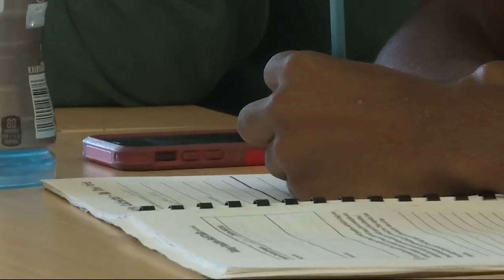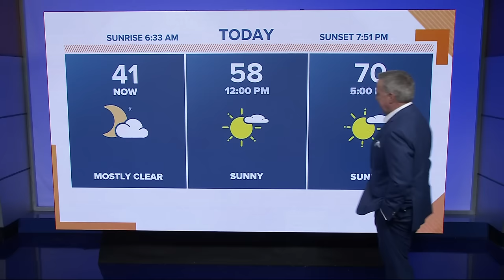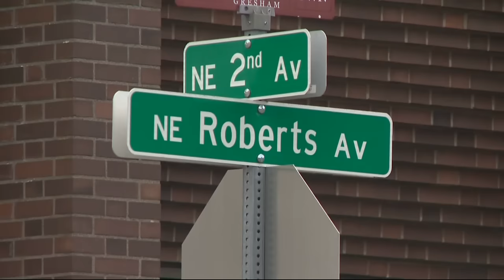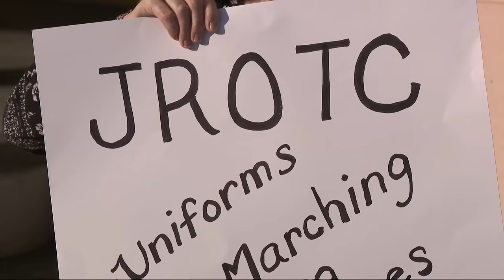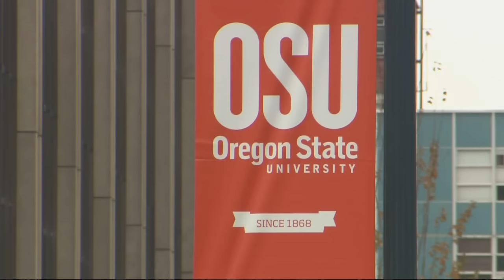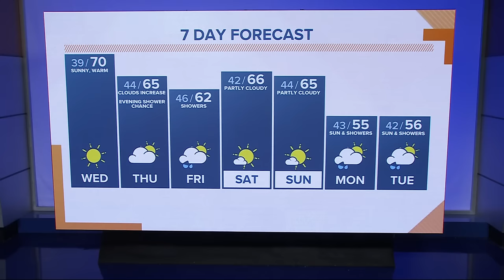KGW Top Stories: Sunrise, Wednesday, April 10, 2024